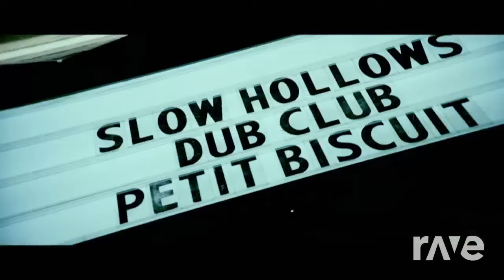Zombie Sunset Lover Mashup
Zombie Acapella Cover
Petit Biscuit Sunset Lover
Overdub Mashup 💗✨🦀